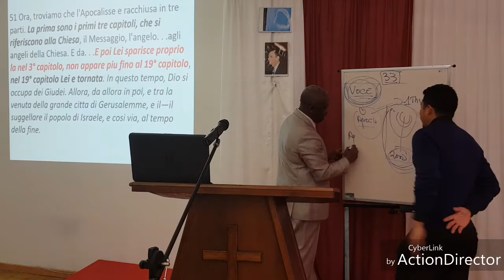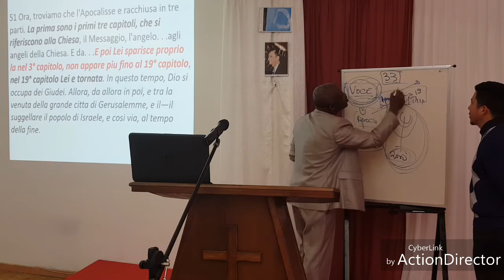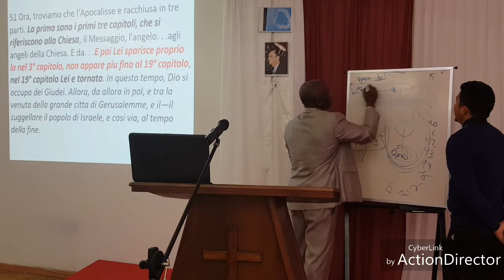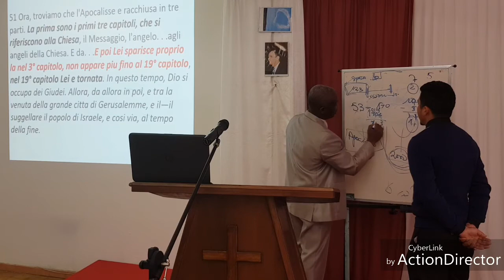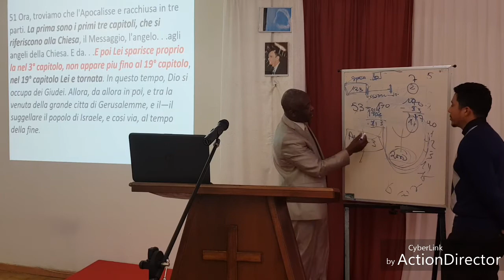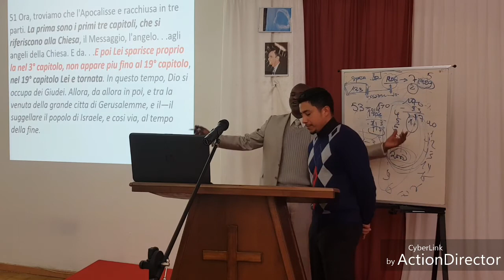APOCALISSE(IL PIANO DEL LIBRO)03/03/19